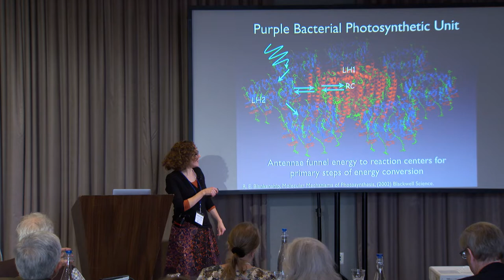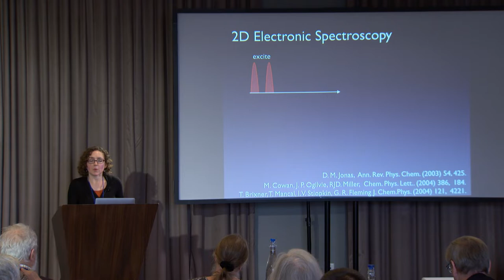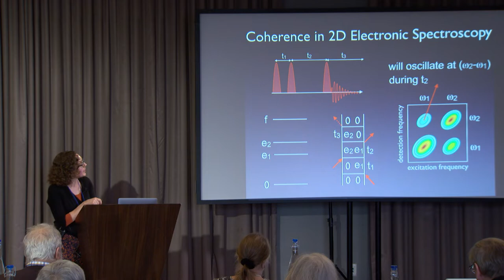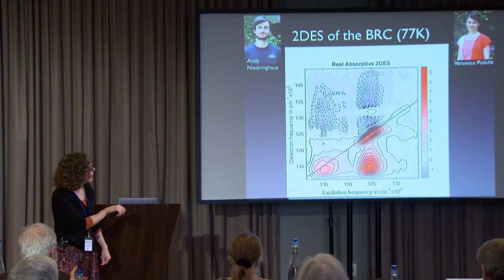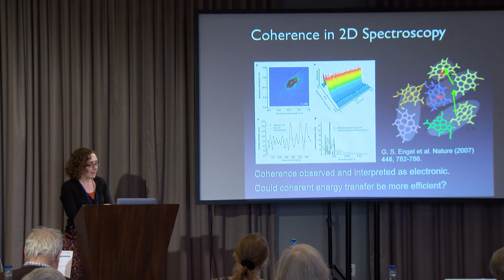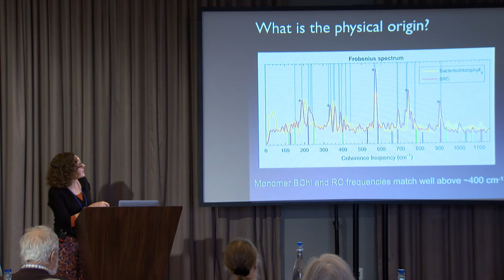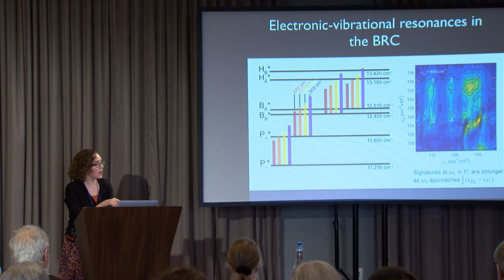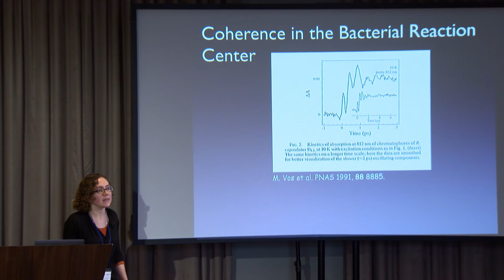Ogilvie NSF JHU QB 11 18